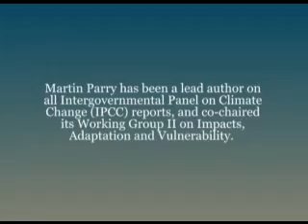IIED Interviews: Martin Parry on climate change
Martin Parry, Imperial College London, talks to the International Institute for Environment and Development (IIED) about climate change, the most urgent issues and the vital next steps.